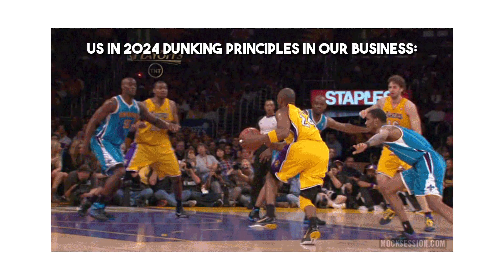Mamba Mentality for Business Success